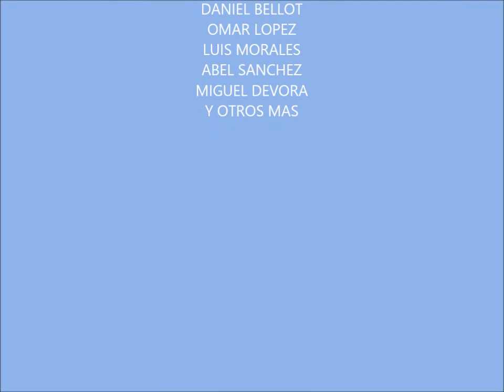Reunion Grupo amigos Sonorenses IBG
Amigos,Pita.Griselda,Daniel.Pilar,Lourdes,Gabby.Luis,Miguel,Sergio,Panchito,Rafa,Omar,Konny,mini,Puppy,Evelia,Abel. Seguimos unidos

16 de Febrero 2020